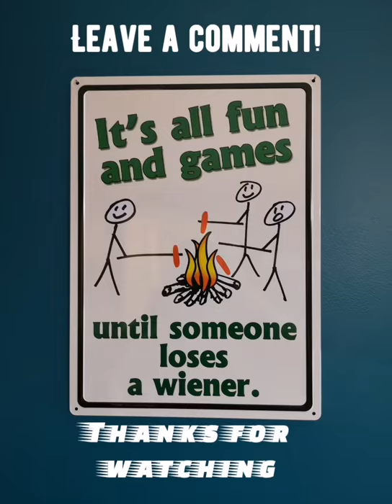Whats is this old Airgun / Pellet rifle? (Airgun connoisseur needed!) {Relum Telly???}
(Read my pinned comment for updates!)

Any info on this this air rifle would be appreciated !
it kinda look's like a chinese B1 or B2 but ive never seen one with this stock ?
+ the piston tube (overall powerplant lenght) looks shorter than my new b2-2-177 by atleast an inch and the barrel is also not the same lenght (shorter) !

This was bought in canada atleast 10 years ago but it had many owners so nobody really knows when it was purchased !

- Unknown airgun
- Leather breech seal (or very old rubber seal? to be confirmed)
- Rubber piston seal
- Iron sights
- Very short ! (younth rifle ?)
- Dual spring ? (Mod or factory?)
- Had a safety (On the back)
+ Obviously under 500 fps since I am in canada

That is alot of things that makes me doubt of where this thing came from !
Funny how there is not any markings on it, I bet it is from china ?! But what it is !